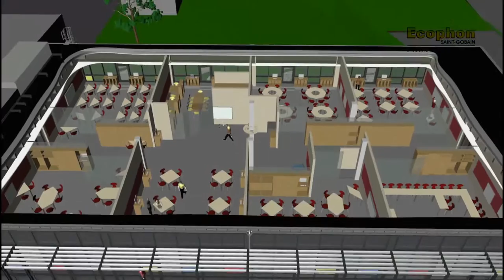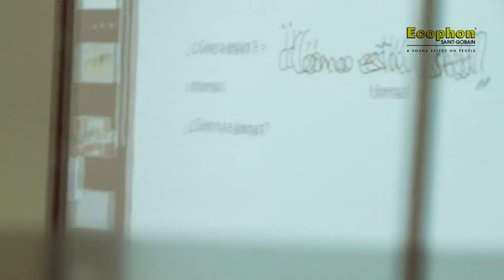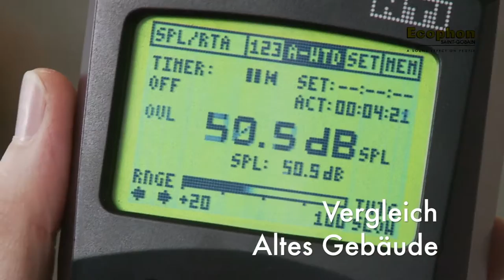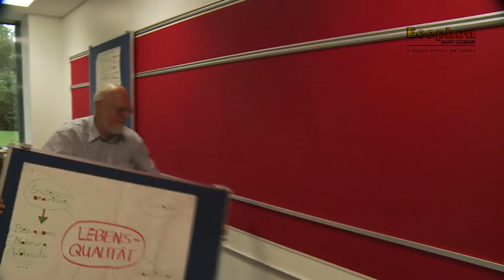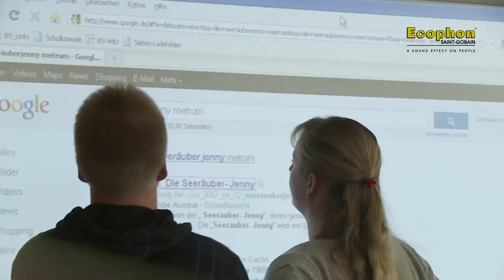Berufliche Schulen Witzenhausen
Interesting example of a semi open learning landscape school extension can be applied to new build or remodelling of an existing school and from an educational approach can act as a bridge between traditional cellular and more progressive open concepts. The Witzenhausen video gives information on the approach and also the crucial acoustic solutions in this semi-open school building in Germany. Watch it (audio in German language only with English subtitles).